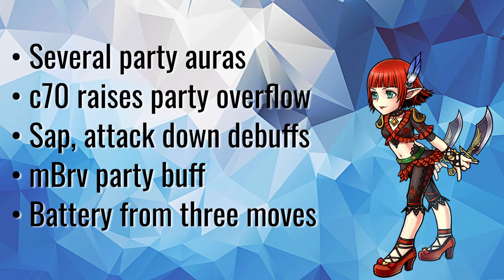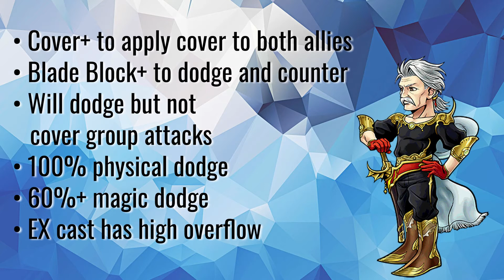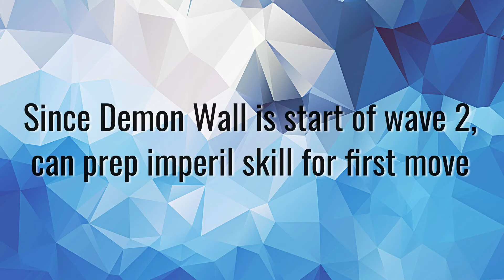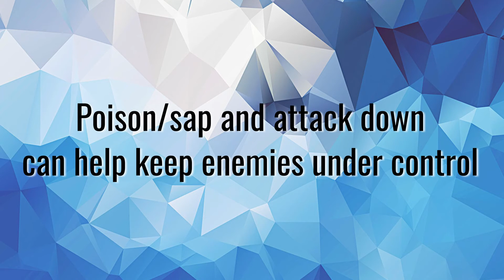DFFOO GL | Confronting Chaos - Act 2 Chapter 8 (Demon Wall)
Everyone has fights uploaded for Chaos fight clears and completes, including myself. But there's less videos of explanations of the fights and characters. This is me trying to explain fights and character choices for those players who aren't quite as hard core but are still wanting to beat Chaos fights.